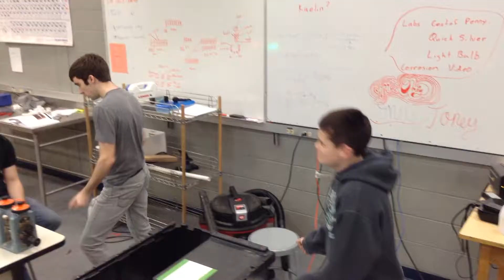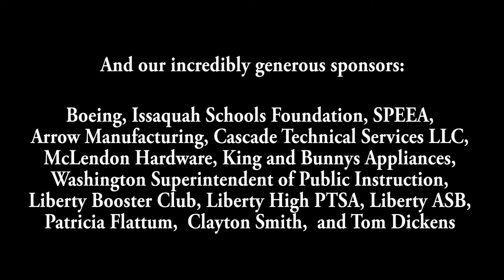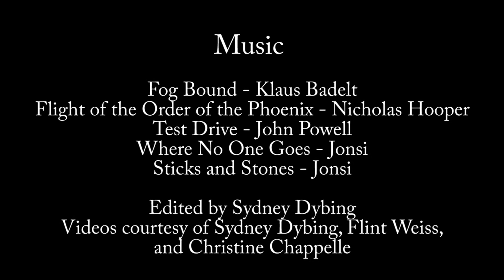FRC 4131: the LHS Iron Patriots' 2014 Season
This is a tribute I put together to our team's amazing season this year. Thanks to all of the mentors, parents, and sponsors that made our achievements possible!

Flight of the Order of the Phoenix - Nicholas Hooper (Harry Potter and the Order of the Phoenix)
Test Drive - John Powell (How to Train Your Dragon)
Where No One Goes - Jonsi (How to Train Your Dragon 2)
Sticks and Stones - Jonsi (How to Train Your Dragon)

Special thanks to Flint Weiss and Christine Chappelle for extra video footage!

Filmed and edited by Sydney Dybing using Adobe Premiere Pro.